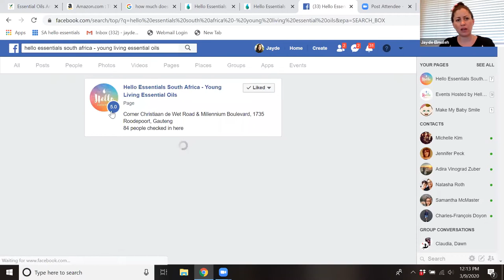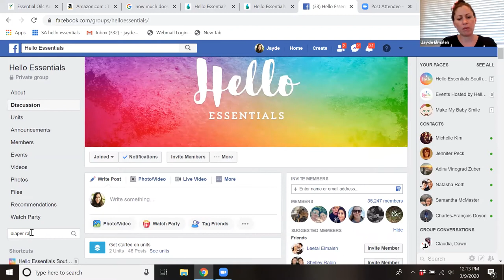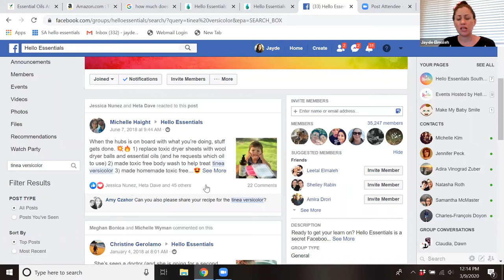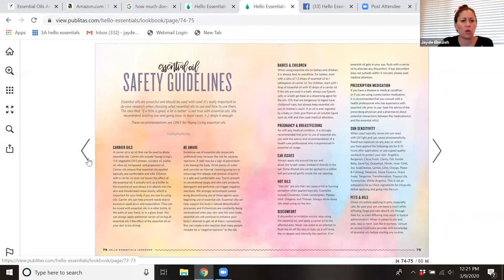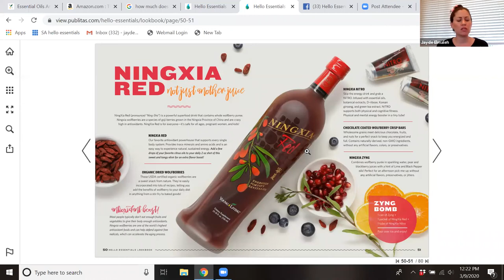Essential Oils Class for Babies and Tots: Part 2 of 3 (SA)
If you have a baby or young children, then this video is for you! We will cover how to use oils safely for your young ones, including dilution and other helpful tips!